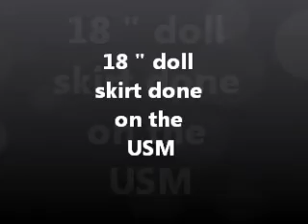18 inch doll skirt.wmv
This is a simple skirt for the 18 inch doll, a line style with slightly gathered waist band, waste band and hem are done in the seed stitch